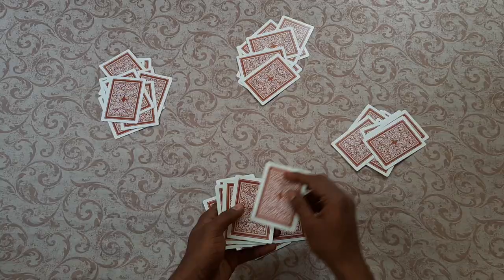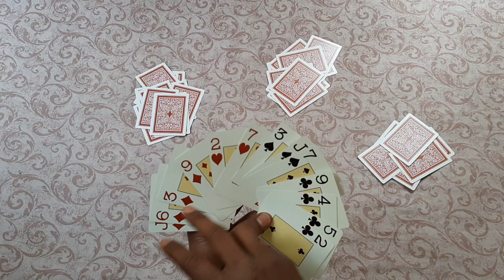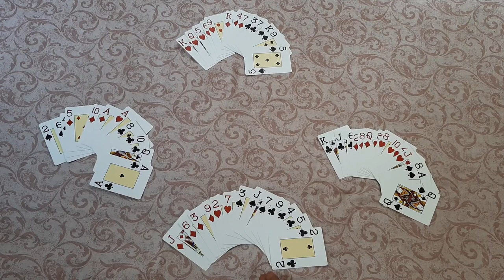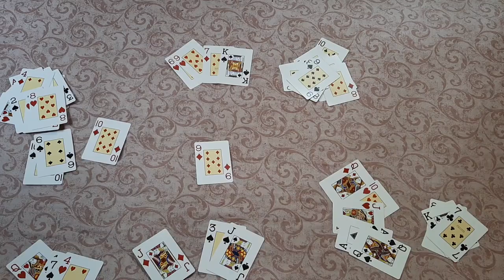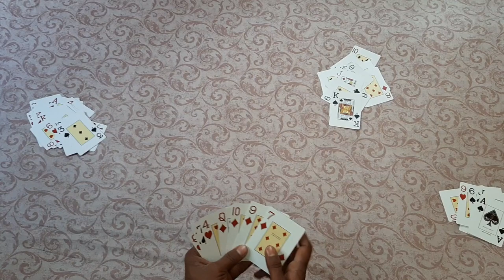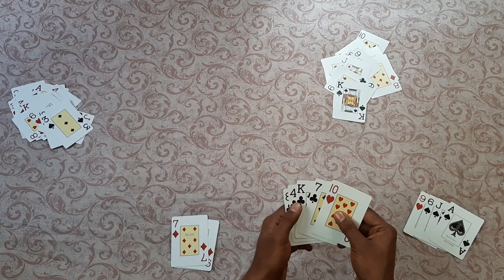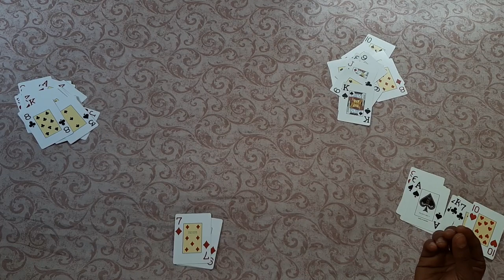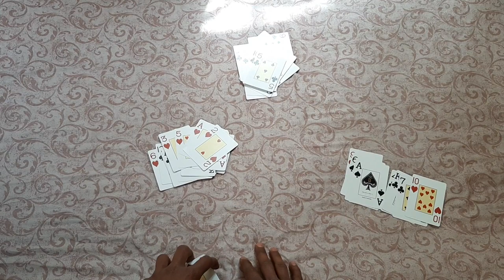how to play Call bridge in bangla tutorial|| কল ব্রীজ কিভাবে খেলতে হয় 👉👉👉